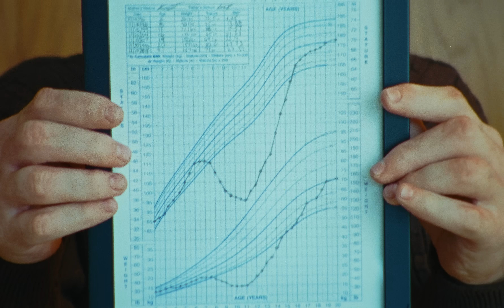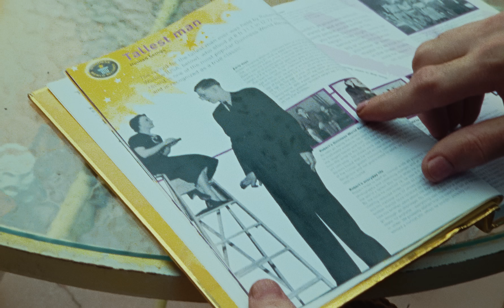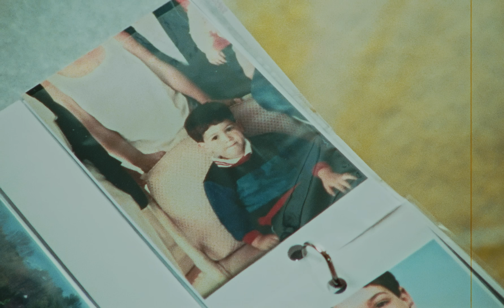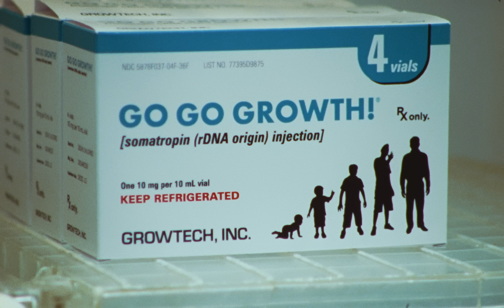Growth Man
A day in the life of a man who's trying to be the tallest person in the world.

with @rothrobin24
cinematography & color: @fiokarpenko
co-produced by: @henrik__larsen__ @oekfilms
prosthetics created and designed by: @vincentvandykefx
sound design: @magtracks
1st AC: @eduardoorozco.dp
2nd AC: @vetta.p
1st AD: @raghav.puri
key grip: @mikenelli
gaffer: @john.laverman
sound recordist: @luismolgaard
production assistants: @crystaldkim @purplelinetraintolinden
Studio Coordinator: Brian Walsh
Sculptor/supervisor: @vincentvandykefx
Hair dept head: @sasha_camacho
Prosthetic application/lead artist: @gwen_ramsey
Scanning/Digital artist: @dantiri
Mold shop supervisor: @carl_lyon_
Silicone prosthetic casting by: @s_imhoff_art